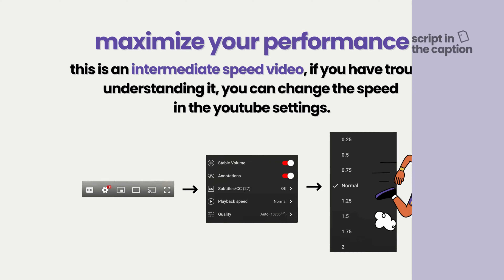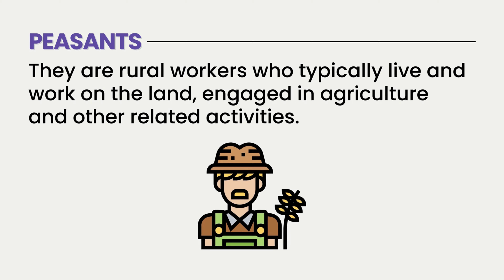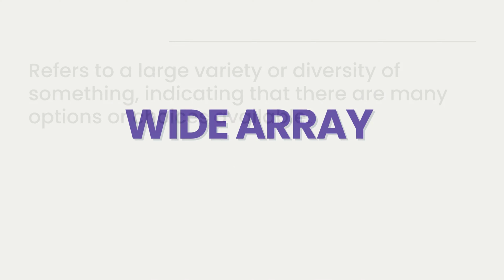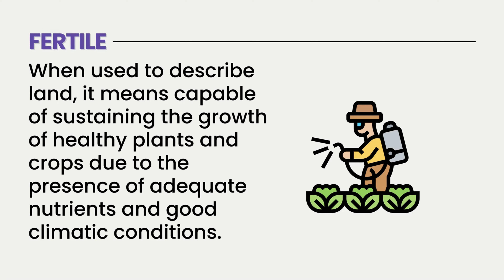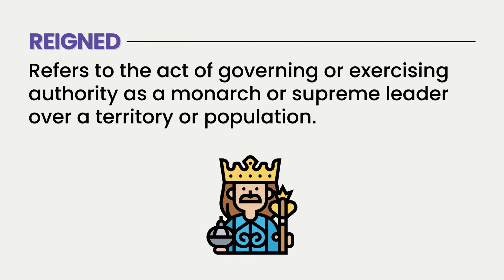Ancient Egypt | Improve Your English | English Listening Skills | 🎧 Intermediate Listening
Ancient Egypt | Improve Your English | English Listening Skills | Speaking Skills Everyday | English Speaking Practice | American Accent

🎓 What you'll find in this lesson:
- Follow a day in Parker's life as she shares her immersive experience in the history of Ancient Egypt, revealing the mysteries and secrets of this fascinating civilization over the centuries.
- Explore essential vocabulary and phrases related to Ancient Egypt, such as "pharaohs," "pyramids," "Nile," and "hieroglyphs," as well as words like "gods," "mummies," and "temples," to help you understand the fundamental aspects of this ancient civilization.

🎓  Chapters in 3 stages
00:00 - Introduction
00:20 - Listening
03:30 - Vocabulary
06:48 - Relisten
09:59 - End

This story is ideal for students with different levels of English who are looking to expand their vocabulary and improve their understanding of real-life situations, such as daily routines. By taking part in this lesson, you'll have the chance to experience and apply English in everyday life situations. Listen carefully, repeat each sentence and concentrate on the expressions. Practice the language with us, increase your vocabulary and take another step towards English proficiency.

🎓 Learn English by Reading Graphic Novels
A Wrinkle in Time
Enola Holmes
Adulthood Is a Myth
Big Mushy Happy Lump
Herding Cats
Anne of Green Gables
The Secret Garden
Anne Frank's Diary
Cheshire Crossing
Persepolis - The Story of a Childhood
Persepolis 2 - The Story of a Return
To Kill a Mockingbird